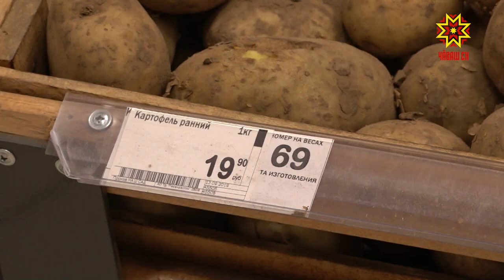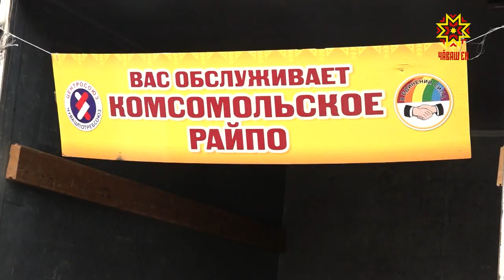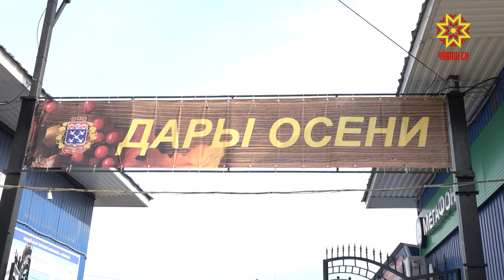Картофель, капуста, лук, морковь по выгодной цене.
Картофель, капуста, лук, морковь по выгодной цене.  Столичная ярмарка «Дары осени 2019» в самом разгаре! Где можно недорого  приобрести свежую продукцию от местных сельхозпроизводителей расскажет моя коллега Наталия Мальчикова.